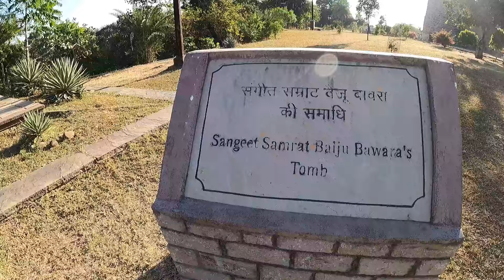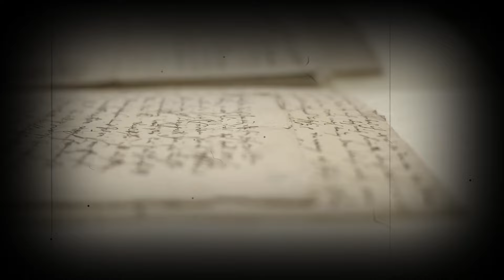Chanderi Fort(MP): जब 1600 महिलाओं का जौहर देख बेहोश हुई बाबर की पत्नी | Khooni Darwaza | Kati Ghati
This Chaneri Fort vlog(चंदेरी किला) is based on Chanderi Fort history in hindi(Chanderi kila ka itihas/चंदेरी किले का इतिहास) on my recent visit to Chanderi Fort Madhya Pradesh(कीर्ति दुर्ग). Apart from that I have also discussed about Chanderi Fort story(Chanderi kila story) and Chanderi kile ka rahasya. A lot of people ask Chanderi kila kahan hai, so Chanderi Fort mp(चंदेरी का किला बताएं) is located in Chanderi town of Madhya Pradesh state. In this Chanderi kila video, I have also shown Chanderi ka kila khooni darwaza and Kati Ghati chanderi, which is also shooting location Stree 2 and Stree movie.

Kati ghati story is associated with the war between Babur and Medini Rai Khangar which happened in the year 1528. So, I have discussed about Kati ghati chanderi real story, in which I have also told about Kati ghati gate or Kati ghati darwaja. So, according to Kati ghati chanderi story babur's soldier's made this gate in one night which is narrated in the video as Kati ghati chanderi history in hindi. In this Kati ghati history part, I have tried to mention each and every details about Kati ghati story in hindi or Kati ghati ki story.

Chanderi Fort is situated at Chanderi in Ashoknagar District of Madhya Pradesh state at a distance of 127 km from Shivpuri, around 37 km from Lalitpur, 45 km from Esagarh and 38 km from Mungoali It is situated on top of a 230 ft high hill southwest of the Betwa River. Chanderi is completely surrounded by hills, lakes as well as forests and there are a number of monuments in this town. Chanderi is also mentioned in Mahabharata and it is said that Shishupal was the king of Mahabharata period.

Chanderi is located on the borders of Malwa and Bundelkhand. Chanderi's history dates back to the 11th century, when it used to be dominated by the trade routes of Central India and was known to be proximate to the arterial route to the ancient ports of Gujarat and Malwa, Mewar, Central India as well as the Deccan. Later, Chanderi also became an important military outpost.

Chanderi Fort, dominates gives a beautiful view of the lovely old town of Chanderi. The main gate of this ancient fort is called as the "Khooni Darwaza". Chanderi fort is located on a hill 71 meter above the town. The fortification walls were made mainly by the Muslim rulers of Chanderi. Towards the southwest of the fort there is a well known gateway known as Kati Ghati made through a hill side.

History of Chanderi Fort :

Chanderi is known to be mentioned by the Persian scholar Alberuni in the year 1030. Ghiyas ud din Balban is known to capture the city in the year 1251 for Nasiruddin Mahmud, who was Sultan of Delhi. Sultan Mahmud Khilji of Malwa captured the Chanderi fort the year 1438 after a siege of several months. In the year 1520, Rana Sangha of Mewar captured the Chanderi city, and handed it to Medini Rai, a well known rebellious minister of Sultan Mahmud II of Malwa. The Mughal Emperor Babur captured it from Medini Rai, In the year 1529 Raja Puran Mal defeated Babur's forces and captured the city. He ruled on historic city of Chanderi for 11 years, and in the year 1540 it was then captured by Sher Shah Suri, and was known to be added to the governorship of Shujaat Khan. The Mughal Emperor Akbar then came into power and made the city a sarkar in the subah of Malwa. The Bundela Rajputs captured the city from Mughals in 1586, and it was held by Ram Sab, who was the son of Raja Madhukar of Orchha. In the year 1680 Devi Singh Bundela was known to be made governor of the Chanderi city along with his commander in chief and prime minister of chanderi state Maharaja Chaubey Bhim singh, and Chanderi remained in the power of his family until it was captured in 1811 by Jean Baptiste Filose on behalf of the Maratha ruler Daulat Rao Sindhia of Gwalior. The city was then transferred to the British rulers in the year 1844. The British lost control of the Chanderi city during the Revolt of 1857, and it was recaptured by Sir Hugh Rose on February 14, 1858. Richard Harte Keatinge was then awarded the Victoria Cross for leading this assault. The city was then known to be transferred back to the Sindhias of Gwalior in the year 1861, and it became part of Isagarh District of Gwalior state. After India's independence in the year 1947, Gwalior became part of the new state of Madhya Bharat, which was later merged into Madhya Pradesh on November 1, 1956.